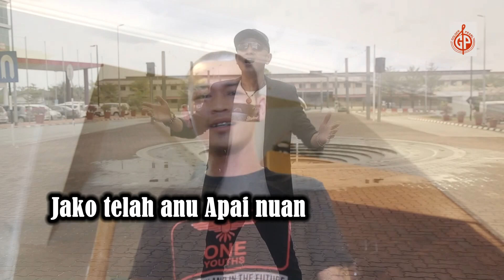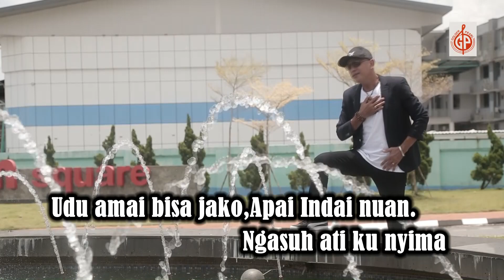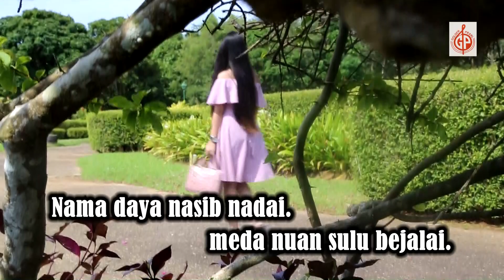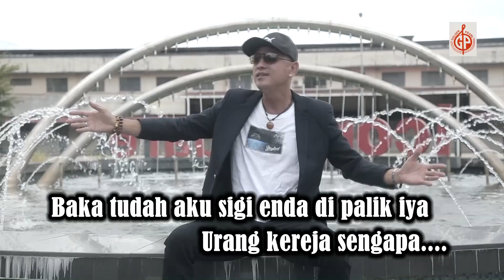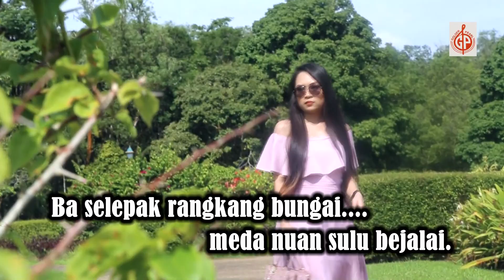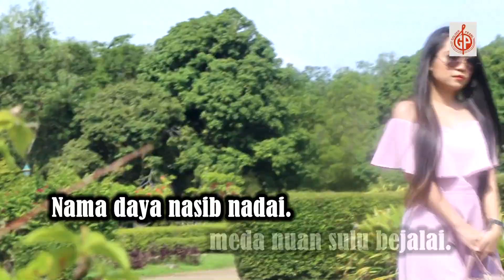Nimpai di selepak rangkang bungai(Wat Andom)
di Sarawak,Malaysia.
Kami juga ada menjual dvd,vcd dan cd
Composer:Jennarino Jeraki
Penerbit:Jenny tan
Keluaran:Golden pearl recording studio s/b